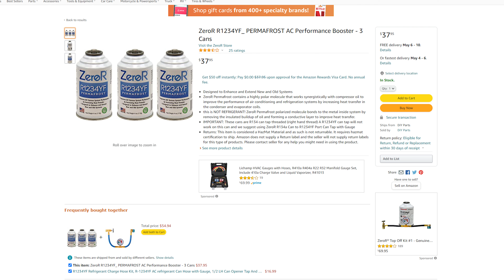Why Is R1234YF Sold to the Public Caution This is a Rant!